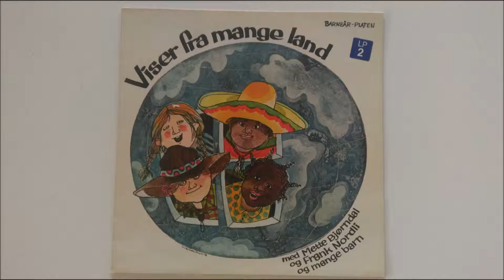Viser fra mange land